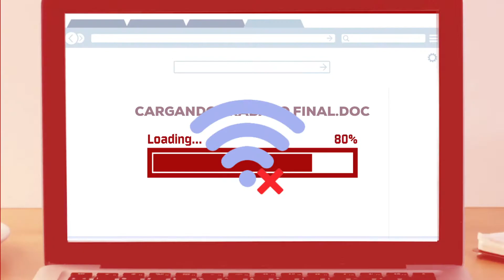Teytel - ¿𝘛𝘪𝘦𝘯𝘦𝘴 𝘪𝘯𝘵𝘦𝘳𝘯𝘦𝘵 𝘭𝘦𝘯𝘵𝘰? 🤯 Con el internet de Claro Podrás navegar a gran velocidad.⁣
¿𝘛𝘪𝘦𝘯𝘦𝘴 𝘪𝘯𝘵𝘦𝘳𝘯𝘦𝘵 𝘭𝘦𝘯𝘵𝘰? 🤯 Con el internet de Claro que te ofrece 𝐓𝐞𝐲𝐭𝐞𝐥💯 Podrás navegar a gran velocidad y entregar tus trabajos a tiempo.⁣

Desde 150Megas hasta 400Megas de velocidad con precios maravillosos🤩 ¡𝐋𝐮́𝐜𝐞𝐭𝐞 𝐞𝐧 𝐜𝐥𝐚𝐬𝐞! ⁣